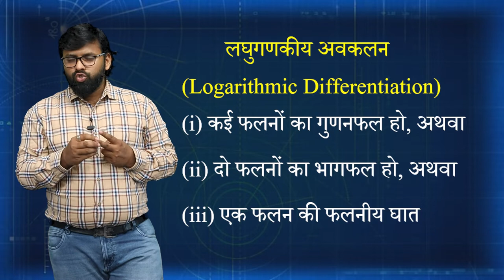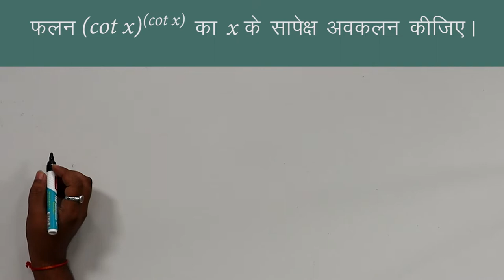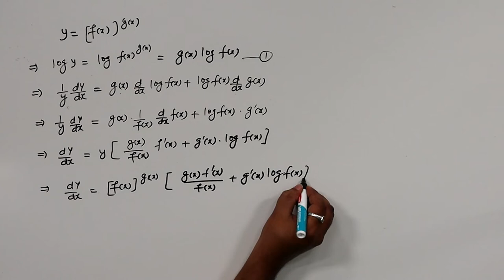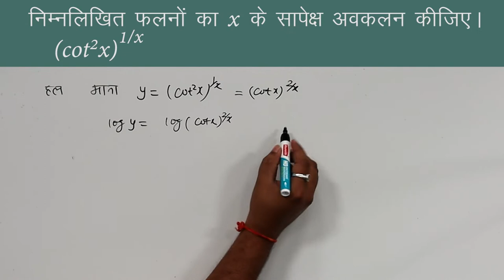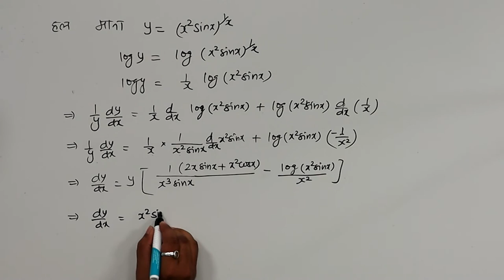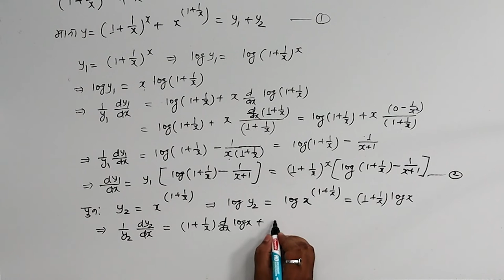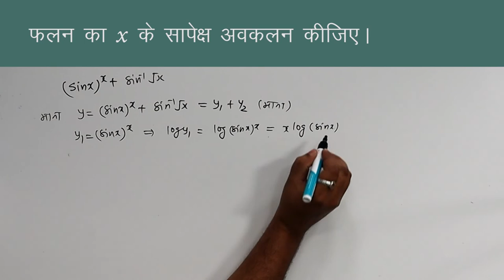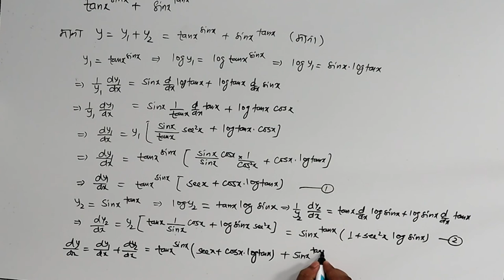CLASS 12th MATHS | CHAPTER 7 B | HARDER DIFFERENTIATION | कठिन अवकलन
CLASS 12th MATHS | CHAPTER 7 B | HARDER DIFFERENTIATION | कठिन अवकलन | 2